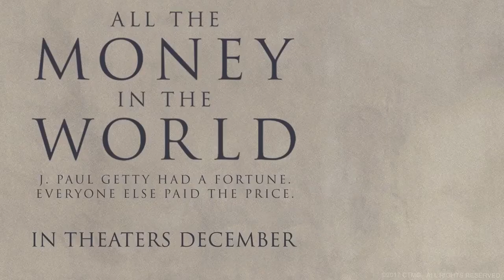ALL THE MONEY IN THE WORLD (Thriller, 2017) | Official Trailer | Mark Wahlberg, Michelle Williams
All the Money in the World trailer: Watch the new All the Money in the World movie trailer starring Mark Wahlberg and Michelle Williams.

Story: A left-wing paramilitary organization in Italy hatches a massive kidnapping plot in the 1970s.

Release date (US): December 8, 2017

MovieGirl brings you official movie trailers like the All the Money in the World trailer starring Mark Wahlberg and Michelle Williams.